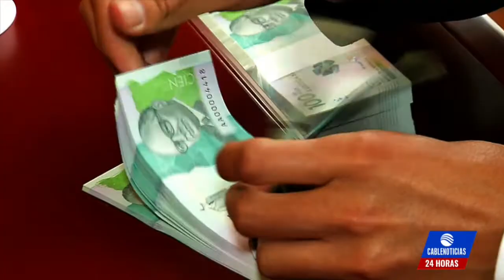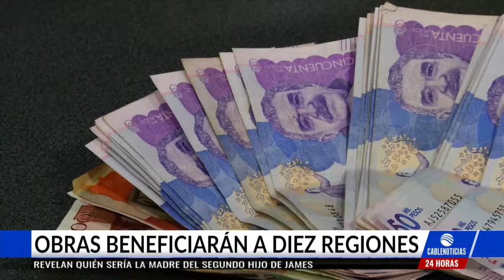Gobierno inició planes de desarrollo para comunidades afectadas por el conflicto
El Gobierno junto a representantes de la comunidad internacional, socializarán con las comunidades los avances que se han alcanzado en el último año en el territorio. Más información